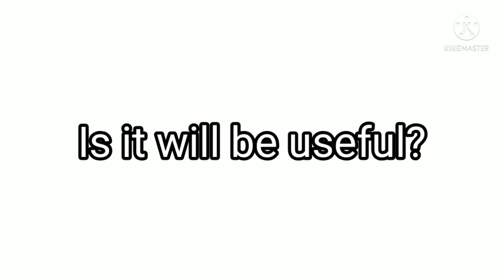Hunter Rework!? TDS | Roblox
🥳อย่าลืมกดSUBให้ด้วยนะครับ🥳